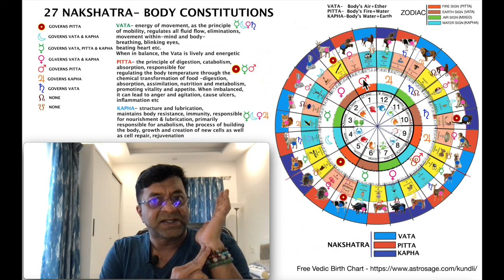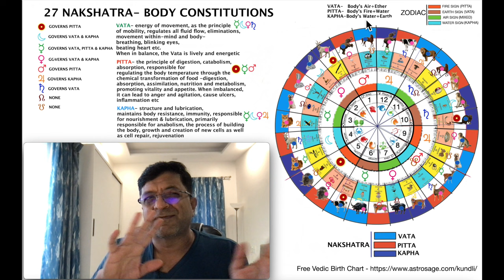27 Different Body Types in Vedic Astrology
Studying Vedic astrology in relation to the body, health, Ayurveda, and related topics offers numerous advantages, combining ancient wisdom with holistic approaches to well-being. Here are some key benefits:

Personalized Health Insights:

Astrological Health Analysis: Vedic astrology can provide personalized health insights by analyzing the positions of planets in an individual’s birth chart. Each planet and house is associated with specific body parts and health issues, offering a detailed understanding of potential health vulnerabilities.
Dosha Imbalance: The chart can reveal imbalances in the three Ayurvedic doshas (Vata, Pitta, Kapha), guiding individuals to tailor their diet and lifestyle to maintain optimal health.
Preventive Health Care:

Early Detection: By identifying planetary influences that might predispose someone to certain health conditions, Vedic astrology can serve as a preventive tool, allowing for early detection and intervention.
Timely Interventions: Astrology can suggest the best times for medical treatments or surgeries, improving outcomes and reducing risks.
Holistic Health Management:

Mind-Body Connection: Vedic astrology emphasizes the interconnectedness of mind, body, and spirit. This holistic approach encourages individuals to address not only physical symptoms but also emotional and spiritual health.
Ayurvedic Remedies: By aligning astrological insights with Ayurvedic principles, individuals can adopt natural remedies, dietary adjustments, and lifestyle changes that promote balance and well-being.
Customized Ayurvedic Treatments:

Tailored Remedies: Vedic astrology can guide the selection of Ayurvedic treatments based on an individual’s unique astrological and doshic constitution, ensuring more effective and personalized care.
Specific Herbs and Practices: Astrology can help identify the most beneficial herbs, practices, and therapies for an individual, optimizing the healing process.
Emotional and Mental Health:

Psychological Insights: Certain planetary positions and aspects can indicate tendencies towards mental health issues. Understanding these influences can help in managing stress, anxiety, depression, and other psychological conditions.
Spiritual Practices: Vedic astrology can recommend specific spiritual practices, such as meditation, mantra chanting, or yoga, to enhance mental clarity and emotional stability.
Lifecycle Health Guidance:

Dasha Periods: The planetary periods (dashas) in Vedic astrology can indicate phases in life when certain health issues may arise. Awareness of these periods allows for proactive health management and lifestyle adjustments.
Transit Effects: Understanding the effects of planetary transits can help individuals prepare for and navigate health challenges more effectively.
Optimal Lifestyle Choices:

Diet and Exercise: Astrology can provide guidance on the most suitable diet and exercise routines based on individual astrological profiles, promoting overall health and vitality.
Daily Routines: Recommendations for daily routines (dinacharya) that align with one’s astrological constitution can enhance well-being and prevent illness.
Support for Chronic Conditions:

Chronic Illness Management: For individuals with chronic conditions, Vedic astrology can offer insights into the root causes and suggest long-term management strategies, including Ayurvedic treatments and lifestyle modifications.
Healing Journeys: Understanding karmic influences on health can provide a deeper perspective on chronic illnesses, facilitating emotional healing and acceptance.
Enhanced Self-Awareness:

Body-Mind Awareness: Studying the astrological influences on health fosters a greater awareness of how planetary energies affect physical and mental states, encouraging mindful living and self-care.
Intuitive Healing: This awareness can also enhance intuitive understanding of the body’s needs, leading to more responsive and effective self-care practices.
Integration of Ancient Wisdom with Modern Medicine:

Complementary Approaches: Vedic astrology and Ayurveda can complement modern medical practices, providing a more comprehensive approach to health and healing.
Holistic Health Care: Combining ancient and modern knowledge allows for a holistic approach that addresses all aspects of health, from physical and mental to emotional and spiritual.
In summary, studying Vedic astrology in relation to body, health, Ayurveda, and related topics offers a comprehensive framework for personalized health management, preventive care, holistic well-being, and the integration of ancient wisdom with modern medicine. This approach can lead to more effective, balanced, and sustainable health outcomes.